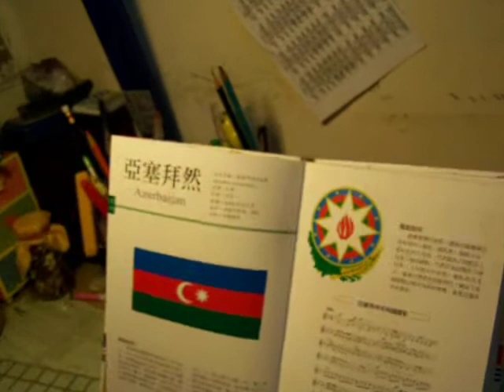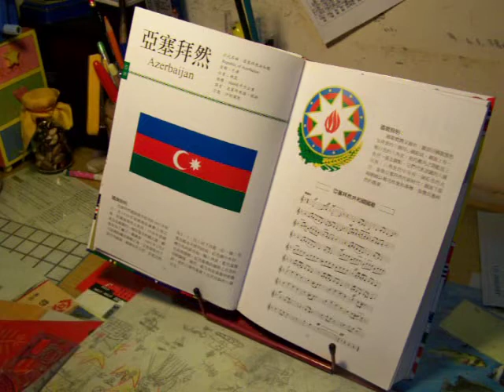Azerbaijan Republic 亞塞拜然國歌和歷史簡介_20070520 寶泰的直笛曲